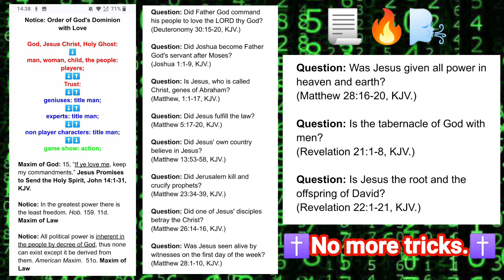Point: Is the tabernacle of God with men?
To: the people
From: one servant
Witness: the people

if you wish to join Grand Jury Show in private not public realm,

Maxim of God: 7, “And the LORD God formed man of the dust of the ground, and breathed into his nostrils the breath of life; and man became a living soul.” The Manner of the Creation, Genesis 2:4-7, KJV:

Question: Is the tabernacle of God with men?

source fire beats by: @GRAVYBEATS shi, master, chief, head, director, teacher; meg-, great; maiden, wife, woman, body; bridegroom, husband, man, hand, head: Jesus Christ instrument.